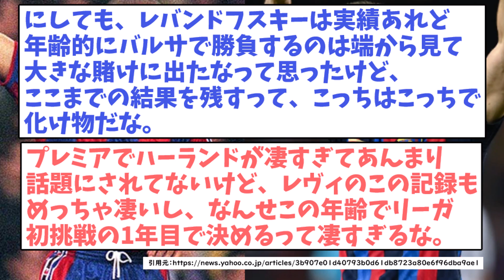バルサ1年目で公式戦30ゴール達成、元ブラジル代表ロナウド以来の快挙！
※引用元のURLは動画内に掲載しております。

レヴァンドフスキ、バルサ加入1年目で公式戦30得点に到達！　“怪物”ロナウド以来の記録